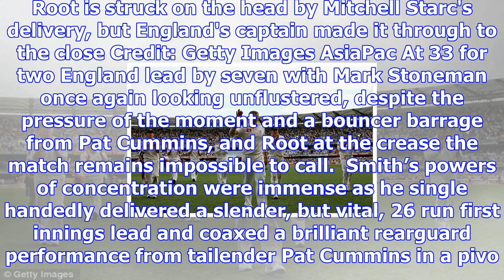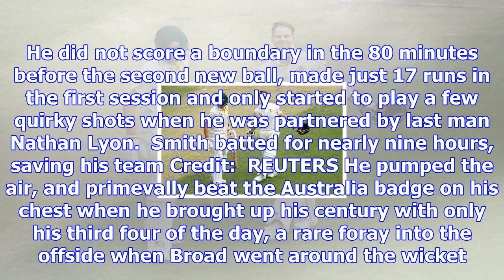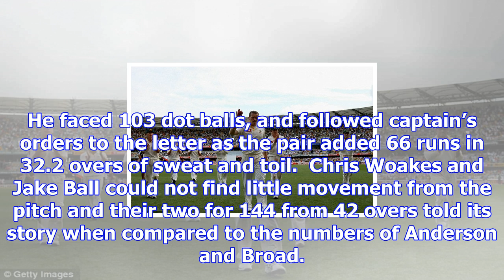Australia grab control of gripping brisbane ashes test as lack of pace in england attack helps tail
Australia grab control of gripping brisbane ashes test as lack of pace in england attack helps tail to wag
Steve Smith struck his sixth Ashes Test century and was helped by Pat Cummins as the pair gave Austr...